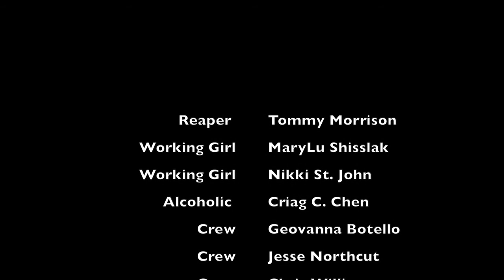YOUNG ENERGY THIS IS WHAT WE LIVE FOR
CHRISTIAN HIPHOP